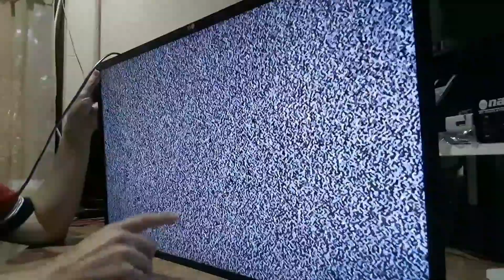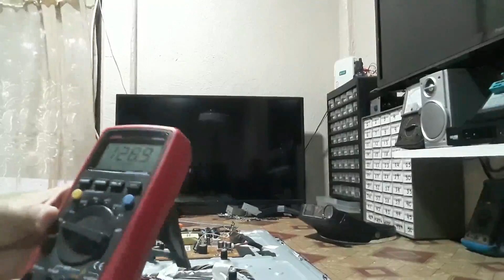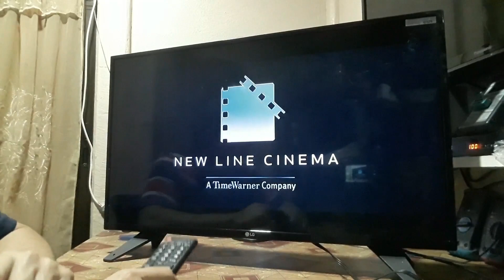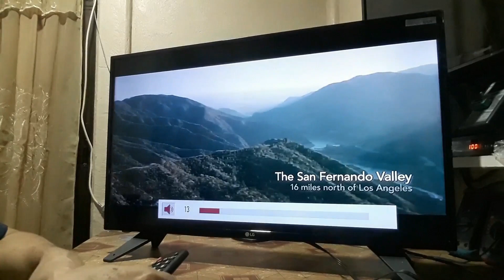reparacion de pantalla lg con el modulo ca-888 y cambio de leds 2 parte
reparacion de tarjeta de fuente usando el modulo ca-888 y cambio de leds,ademas ajuste de voltaje de backlight